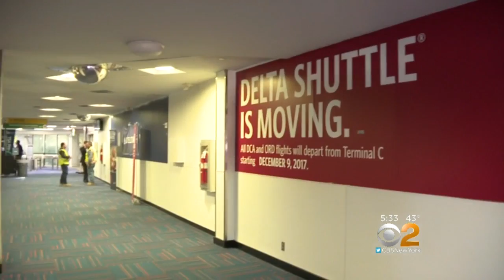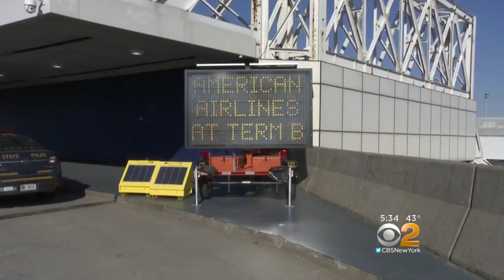Airlines Changing Terminals At LaGuardia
The forecast is cloudy with a chance of chaos this weekend at LaGuardia Airport. Six airlines are packing up and relocating to new terminals. CBS2's Tony Aiello has more on what that means for travelers.